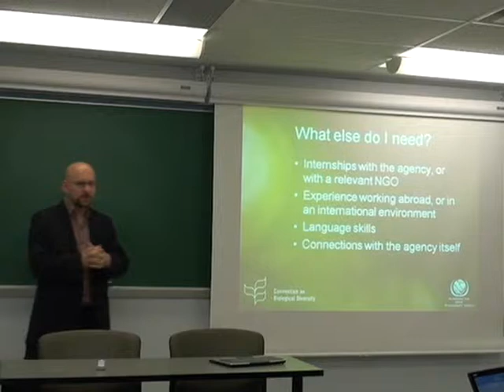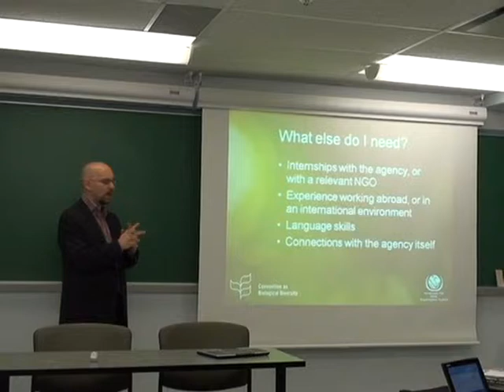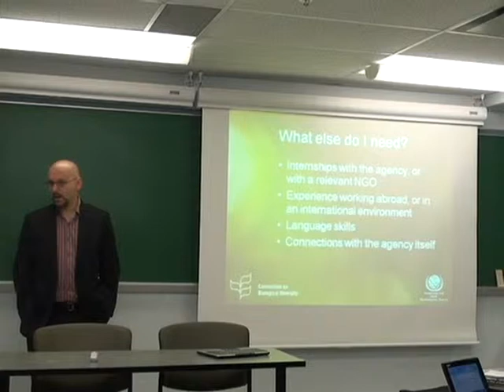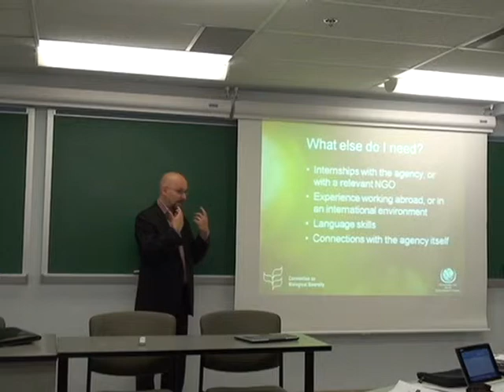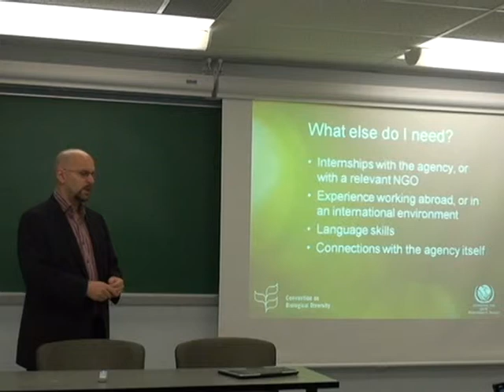The importance of networking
How can your graduate degree help you if you are interested in pursuing a career in the United Nations? Does the topic of your dissertation remain relevant outside of the academic world? David Ainsworth provides some helpful hints in his presentation "Grads Go Global: Using Your Graduate Degree For a Career With the UN."